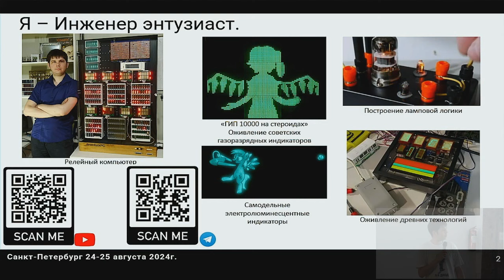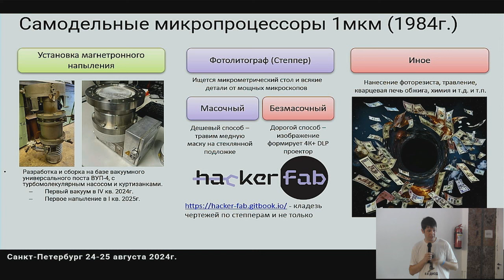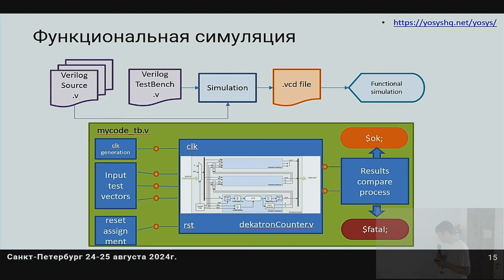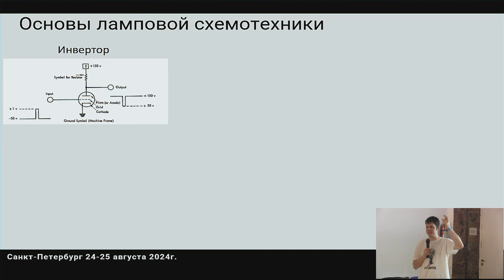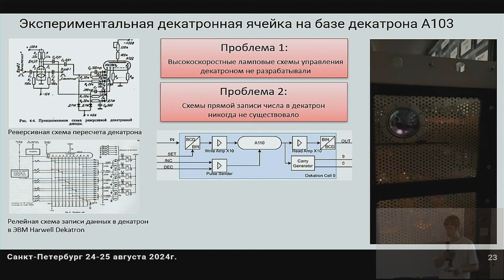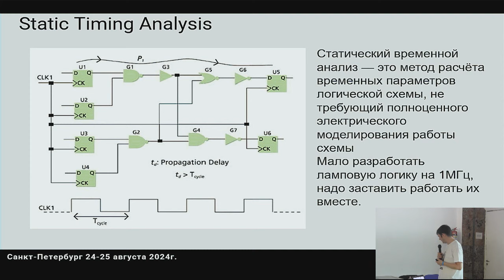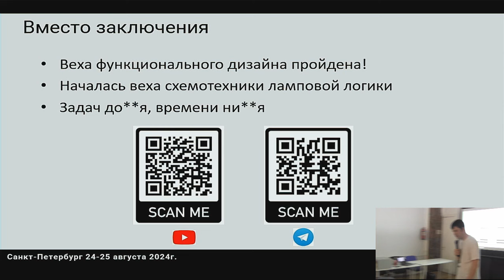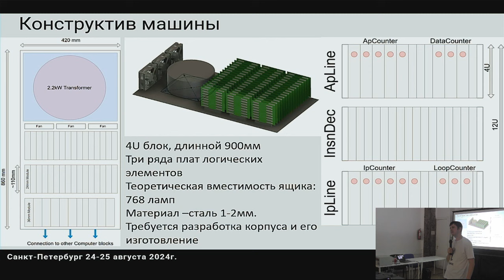Семинар "DekatronPC - собираем самый маленький в мире ламповый компьютер", Артём Кашканов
Может ли полноценная ламповая вычислительная машина уместиться в половину серверной стойки? Как современные средства проектирования микропроцессоров помогают в создании схем ламповой логики? Как убедиться, что в 4U корпусе не станет жарко, а главное - зачем ламповому компьютеру нужна ПЛИС? Об этом и многом другом создатель релейного компьютера BrainfuckPC расскажет о своем текущем проекте - Brainfuck-компьютере на сверхминиатюрных электронных лампах.
Chaos Constructions'2024